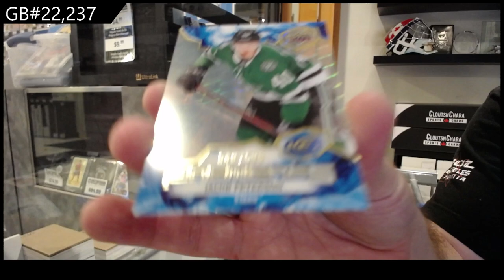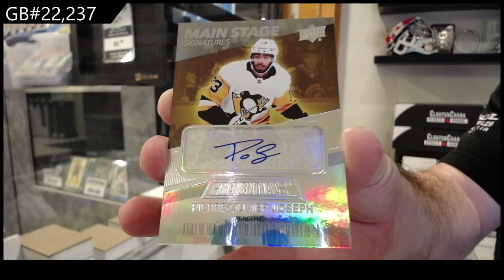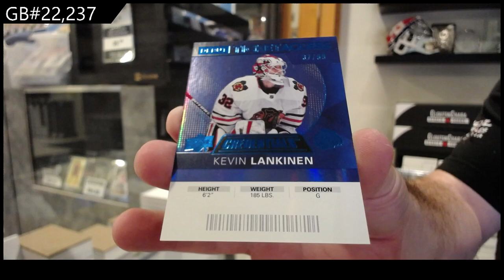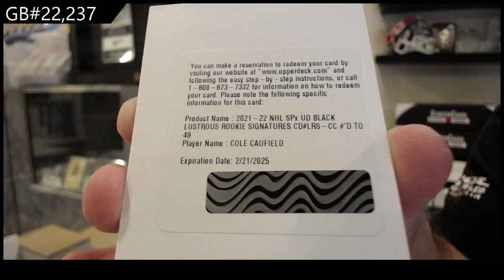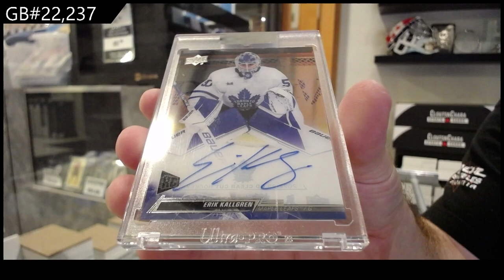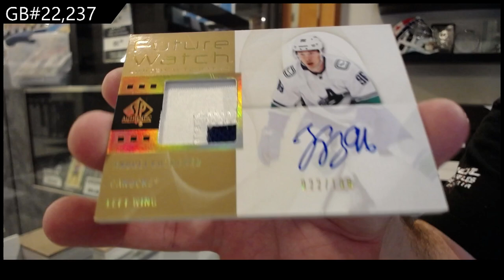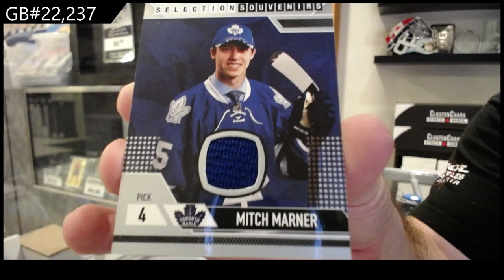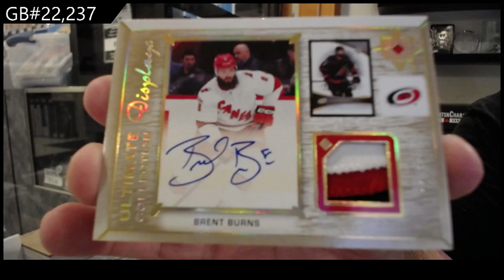Upper Deck 10 Box Mix Break With SP Authentic, Ultimate, Artifacts - CNC GB #22,237